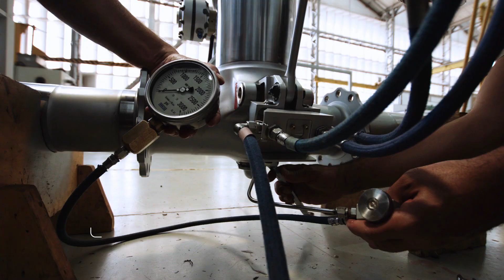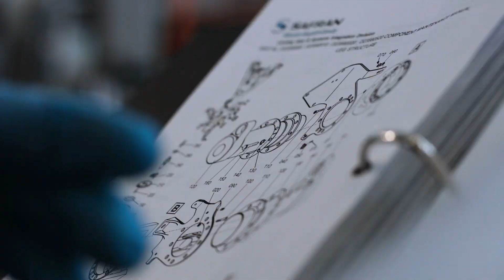Centro Tecnológico LATAM: Tren de aterrizaje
Mucho más allá de esas rueditas: los secretos de una parte esencial de nuestras aeronaves.